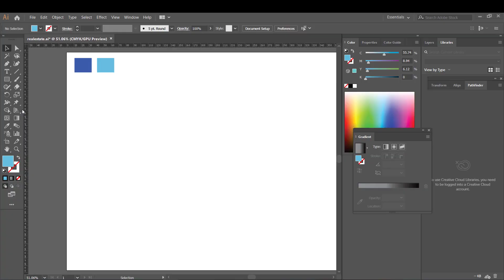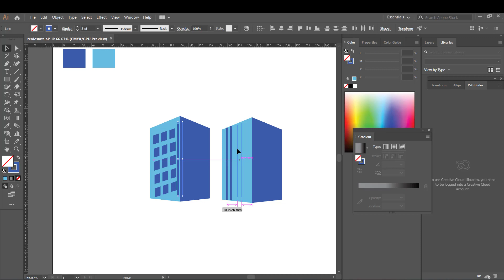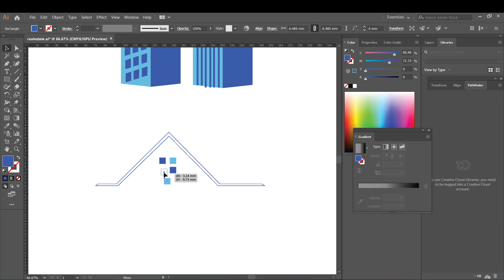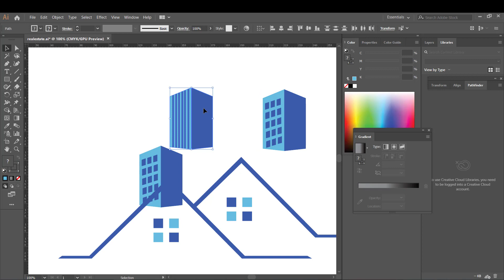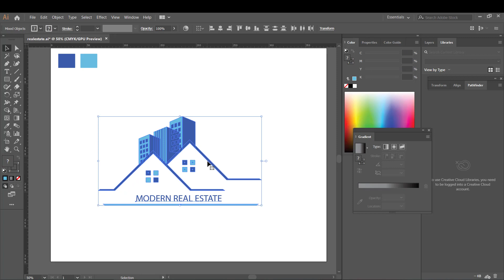Illustrator Tutorial||Minimalist Real Estate Logo||Adobe Illustrator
Hello!! everyone,
In this tutorial ,you may know how to make logo.
We are going to show you logo design about real estate.This video is a speed art video to inspire artist